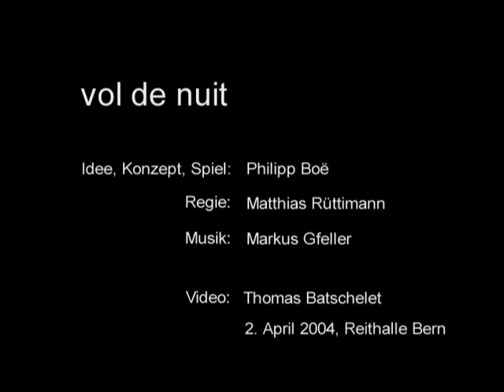Vol de nuit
Die Kurzversion des surrealistischen Theaterkrimis „Mémoire de la nuit“: Eine ganz und gar unberechenbare Reise auf der Suche nach dem Vogel Freiheit. Durchsetzt mit absurdem Humor, ziehenden Wolken, einer schönen Aussicht und einigen Momenten der Panik.
Der Hammer aber, was ist mit dem Hammer?
So könnte ein lebendiges Gemälde von René Magritte aussehen.

Konzept und Spiel: Philipp Boë
Regie: Matthias Rüttimann
Kreation 2004